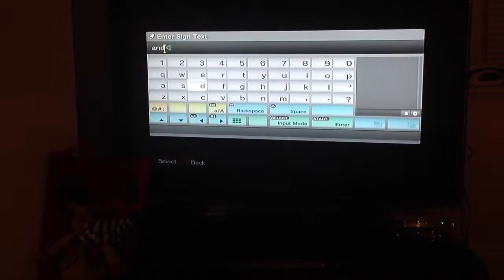First ever minecraft vidio